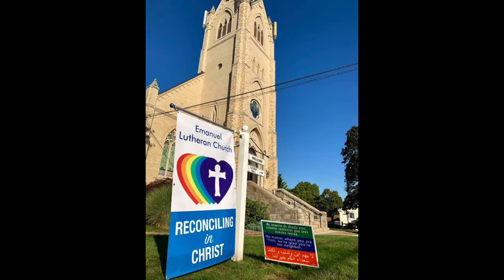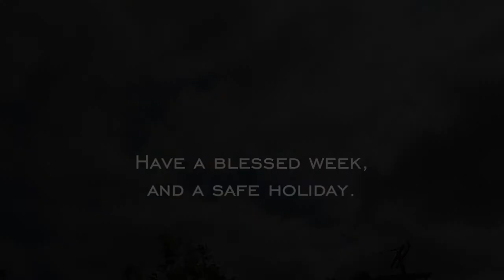7/5/2020 Emanuel Church Service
Romans 17:15-25a

Pastor Stephanie Kershner